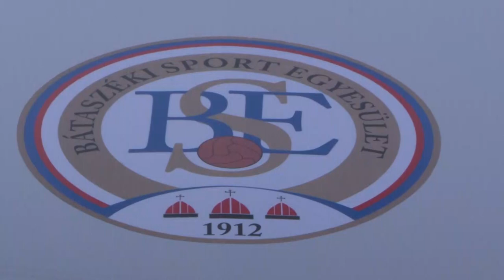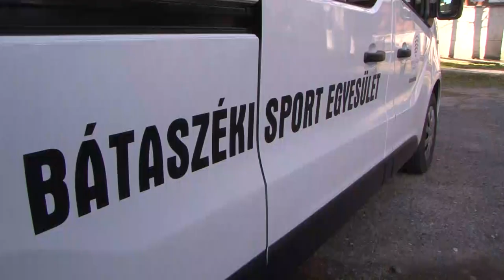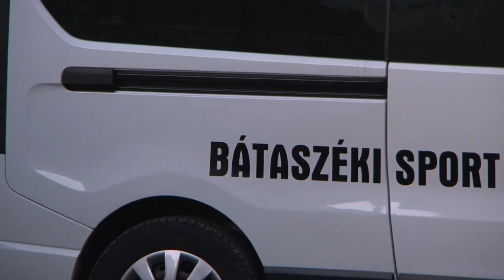Újabb kisbusszal bővült a Bátaszéki Sport Egyesület járműparkja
Újabb kisbusszal bővült a Bátaszéki Sport Egyesület járműparkja. Ezúttal azonban a karate és az úszószakosztály élvez elsőbbséget a használatában, hiszen az elnyert pályázat a nem TAO támogatott sportágak megsegítésére szólt. A 6,5 millió forintos kisbuszt azonnal használatba vették a sportolók.